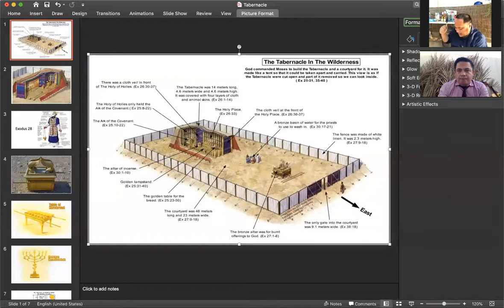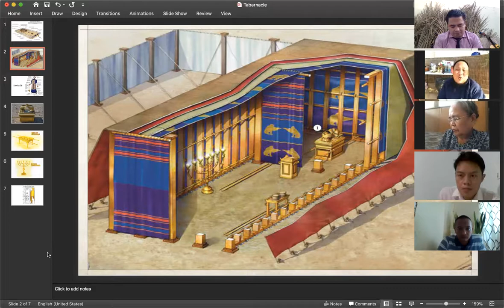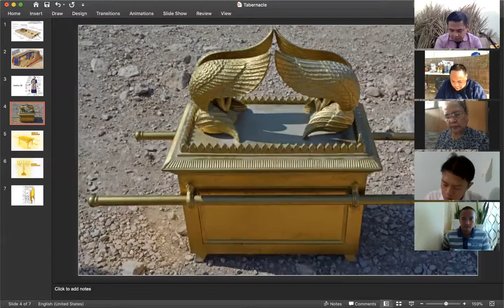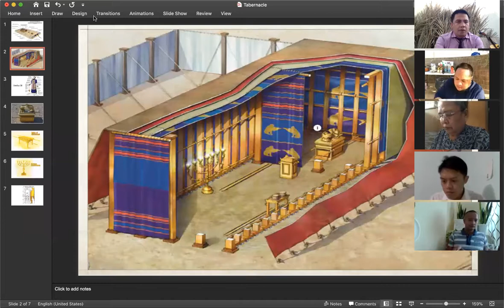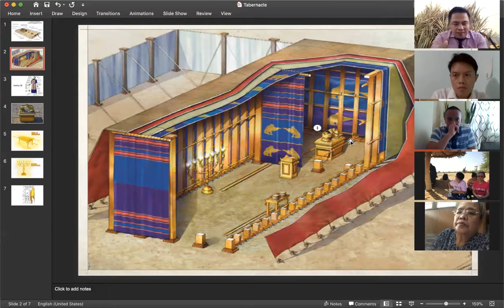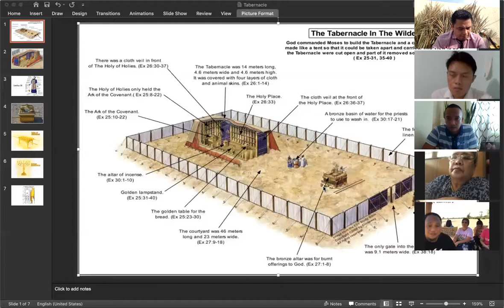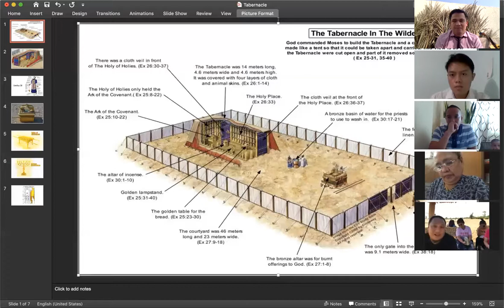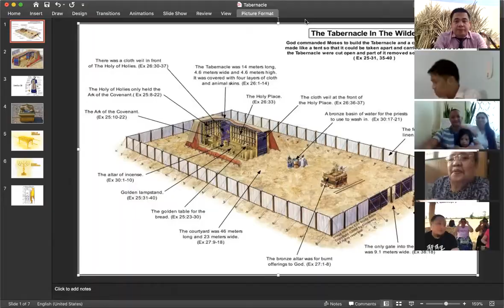Shemot - Terumah Part 2